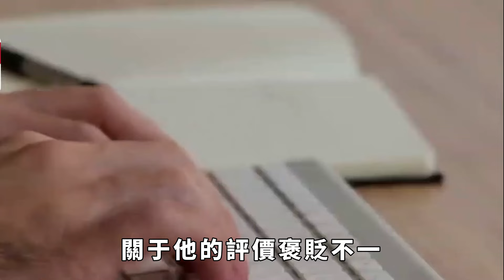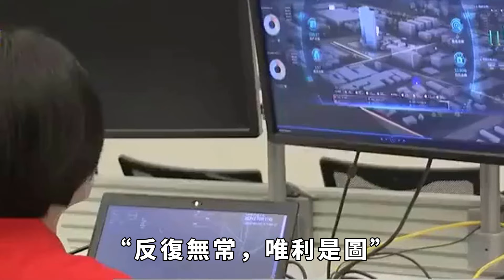呂布到底長啥樣？專家用AI將其容貌復原後，難怪貂蟬會癡迷不已【聚談史】歷史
三國時代，呂布是一個讓人又愛又恨的人物。一方面，呂布武藝卓絕，冠絕三國，將一眾歷史名將甩在了身後，是一個完美的武將偶像。另一方面，呂布為人氣量狹小，雖膽氣過人，卻智謀不足，且一再背主求榮，人品著實堪憂！
拋開為人不談，呂布此人，確實為相貌堂堂的「英俊」武將。在歷史上，有關呂布外表出眾的描述不在少數，很多人也是奔著呂布相貌「帥氣」而忽略了他的低劣人品。那麽，真實的呂布長相到底有多麽出眾？就連我國歷史上的「四大古典美人」之一的貂蟬也癡迷不已。